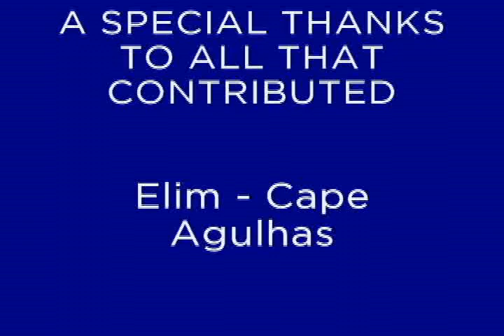Oral History Project L Vilander and H Allies Elim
This video features L Vilander and H Allies from Elim, South Africa, telling their story as part of the Department of Cultural Affairs and Sport's Oral History Project. This Project aims to capture and preserve the unique stories of communities across the Western Cape province.